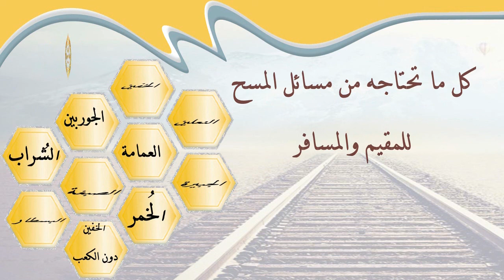الشيخ زيد البحري لو توضأ ولبس الجورب ثم أحدث فمسح فخلع جوربه هل ينتقض وضوؤه ؟